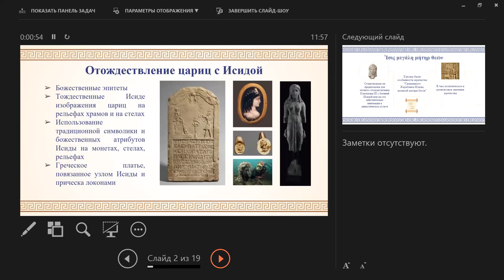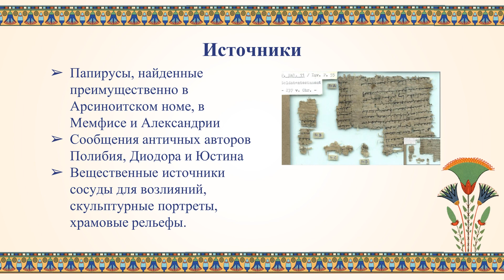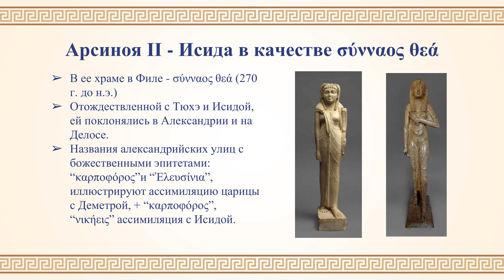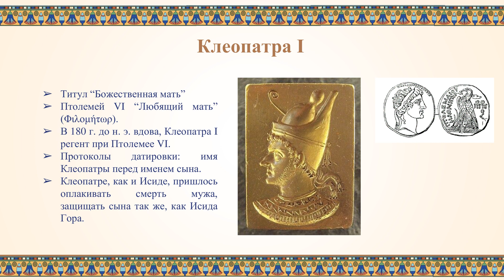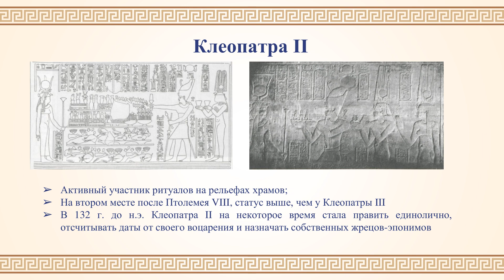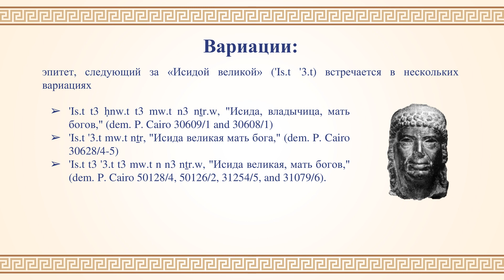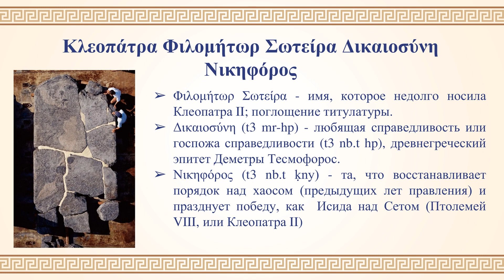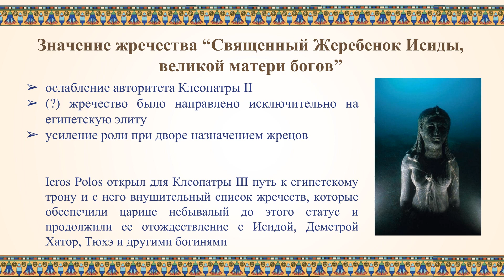Клеопатра III как воплощение Исиды великой матери богов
Докладчик: Давыдова Ольга Александровна (м.н.с. ИВИ РАН)

В эллинистический период царицы правящей в Египте династии Птолемеев отождествлялись с египетскими богинями, наиболее значимой из которых являлась Исида. Как правило, отождествление с ней прослеживается эпизодично и косвенно: через использование божественных эпитетов Исиды относительно цариц, тождественные богине изображения цариц на рельефах храмов и на стелах с использованием традиционной символики и божественных атрибутов Исиды. Однако Клеопатра III в рамках династического культа Птолемеев именовалась не иначе как: “Ἶσις μεγάλη μήτηρ θεῶν”. Примечательно, что все предыдущие Птолемеи, за исключением самого Александра, были включены в культ под своими личными именами с использованием приставки “θεός” или “θέα”, чтобы подчеркнуть божественный статус. Именуясь непосредственно как богиня без использования своего собственного имени и без титула “θέα”, Клеопатра III предстала как живое воплощение богини Исиды, на что ранее не осмеливалась ни одна из цариц. В настоящем докладе разбираются предпосылки подобного отождествления, роль культа Исиды для предшественниц Клеопатры III, причины, побудившие именно Клеопатру III к учреждению для себя подобного культа. Также данное событие интерпретируется в рамках исторического и культурного контекста.